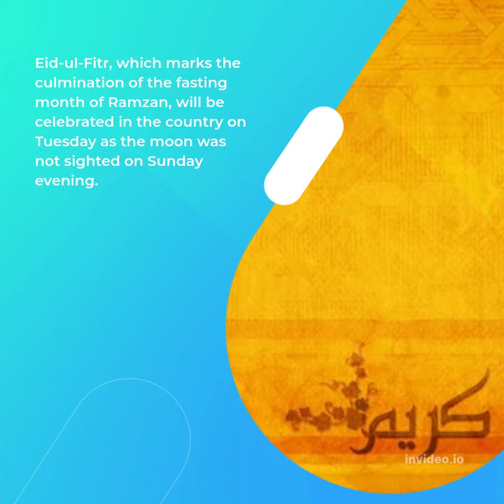Eid-Ul-Fitr To Be Celebrated In India On May 3 As Moon Not Sighted Today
New Delhi: Eid-ul-Fitr, which marks the culmination of the fasting month of Ramzan, will be celebrated in the country on Tuesday as the moon was not sighted on Sunday evening.
Fatehpuri Masjid Imam Mufti Mukarram Ahmad told PTI that the Ruet-e-Hilal Committee of the mosque contacted many places in New Delhi, West Bengal, Bihar and other parts of the country to establish that the moon had not been sighted anywhere.

"Therefore, Monday will be the last day of Ramzan and Eid will be celebrated on Tuesday," he said.

Markazi Chand Committee head Khalid Rasheed Firangi Mahali also announced that the Shawwal moon had not been sighted and therefore Eid would be celebrated on May 3.
Muslim socio-religious organisation Edara-e-Sharia, Patna, announced that Eid would be celebrated on May 3 as the moon had not been sighted in the evening.

For the past two years, Muslims have been observing the fasting month and celebrating Eid in the shadow of the COVID-19 pandemic.